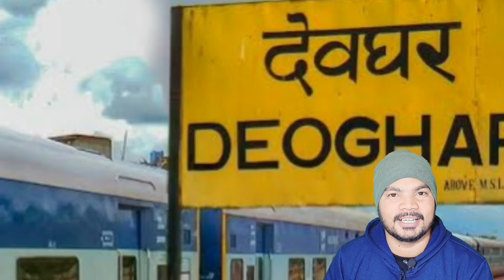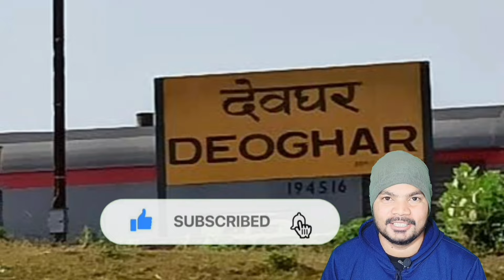देवघर डिब्रूगढ़ ट्रेन अब मोहनपुर, हंसडीहा भाया भागलपुर होकर चलेगी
railway
Railway Station
gupta train zone
godda railway station
godda station
jharkhand big railway station
deoghar
deoghar news
deoghar railway station
deoghar to dibrugarh train
dibrugarh to deoghar train
hansdiha to deoghar train
bhagalpur to deoghar train
deoghar to bhagalpur train

This story is based on hearsay or found by searching on the internet, which "The Train Fact" does not claim to be true and real.
This video footage has been taken just to explain our script to the people, it is not our feeling to hurt anyone,  just to make people aware with your video clips.
If any people have problem with our video clips, then you can tell us by email, we will definitely remove your video clip.
Email i'd is given on our about page.